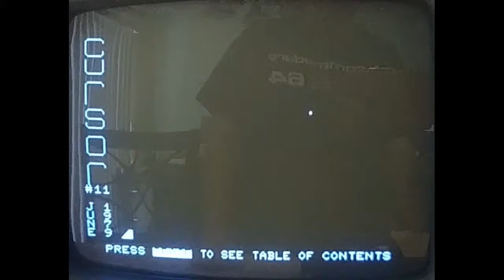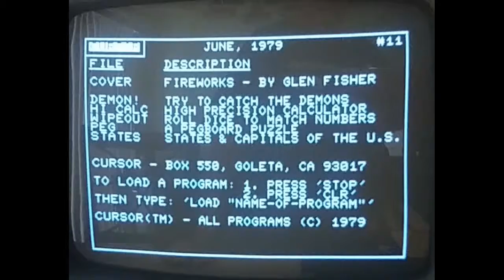Cursor Magazine 11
This series will focus on a long lost Commodore PET magazine Cursor Magazine, that came out in July of 1978 and continued on into the early 80's. There were a total of 30 different cassette tapes. Each issue came with five or six programs, preceded by a "cover page" program (which was initially a simple animation, but in later issues became more sophisticated, allowing the user to select a program to be loaded from the tape).

I am a vintage computer and video game system collector, who would like to someday open a small vintage video game system museum.